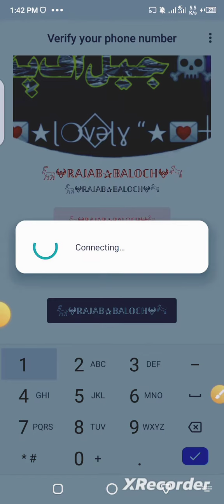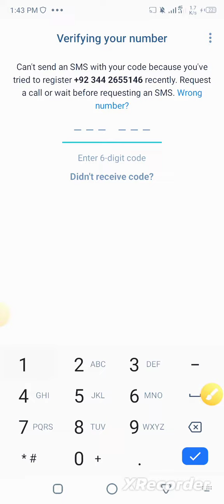Ghar bhai Kisi bhai ka number band ho jaaiye aise khulata hai aap dekh le